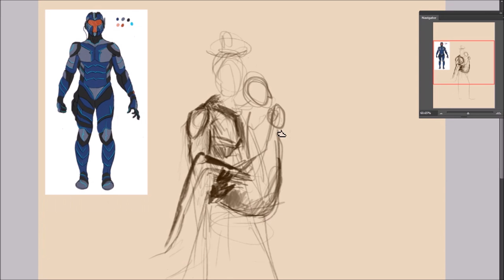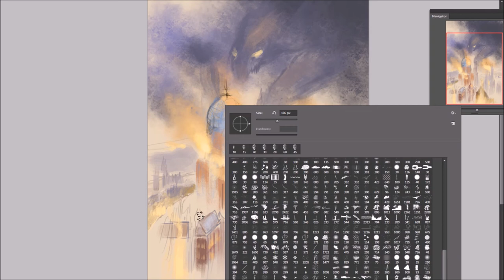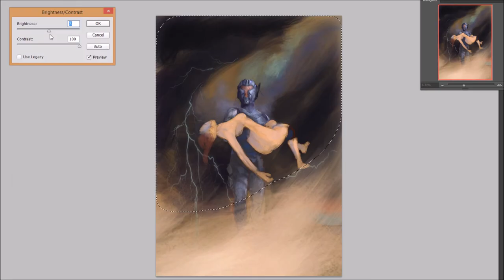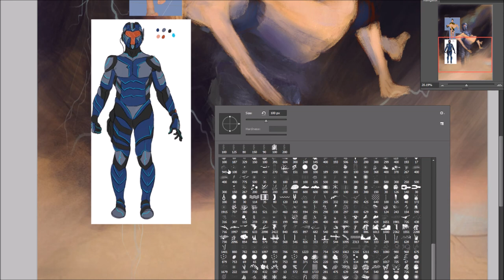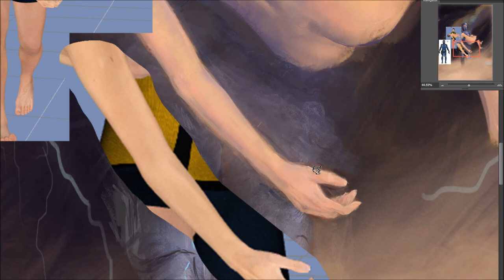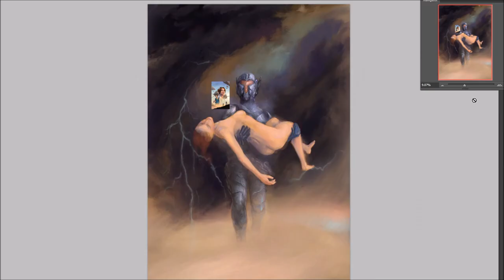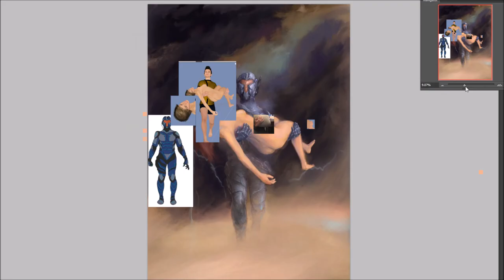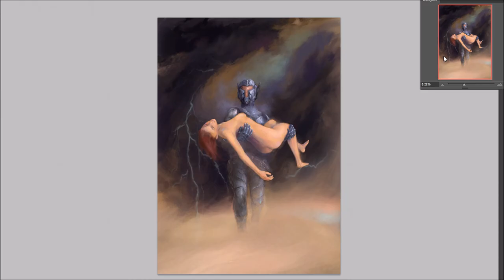Commission: Savior - Sci-fi Digital Painting Timelapse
A Commission: Savior - Digital Painting Timelapse

This is somewhat of a strange piece, Client gave me this idea of an armored man of a specific style (client provided) carrying his naked fiance.  The 3d models were created via Daz Studios for a reference.

Free Epic Music is by Evan King - Enchiridion , Guardians , This Will, Destroy Us, End This , Singularity and Titan Striker